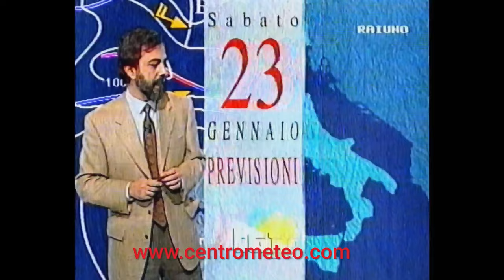METEO STORY - Guido Caroselli a "Ci Siamo!?!" - PREVISIONI del TEMPO per il 23 e 24 gennaio 1993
Un salto nel passato con Guido Caroselli, che in questa perla rara tratta dalla trasmissione “Ci siamo!?!” del 1993, ci guida attraverso le previsioni meteo di un fine settimana di gennaio, il 23-24.

Con la sua competenza e il suo stile inconfondibile, Caroselli ci offre un’analisi dettagliata delle condizioni atmosferiche di quei giorni, permettendoci di rivivere momenti che hanno caratterizzato un’epoca.

Questo video è un vero tesoro per gli appassionati di meteorologia e per chi ama ricordare i tempi andati. Unisciti a noi in questo viaggio nel tempo, nella sezione “amarcord” del nostro canale, e lasciati trasportare dalle parole di uno dei più amati meteorologi italiani.

LINK RAPIDI:
00:00 Introduzione con Gigi Sabani
01:07 Le temperature
02:08 Mappa sinottica
03:10 Previsione meteo 23 gennaio 1993
03:40 Previsione meteo 24 gennaio 1993

🌟 Il nostro SITO WEB, con le Previsioni del Capitàno Paolo Sottocorona 🌟